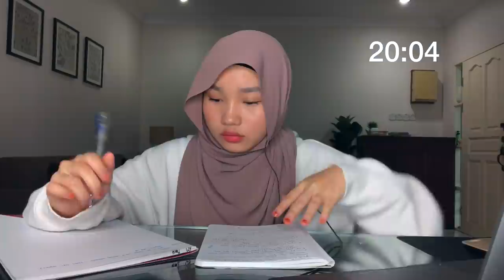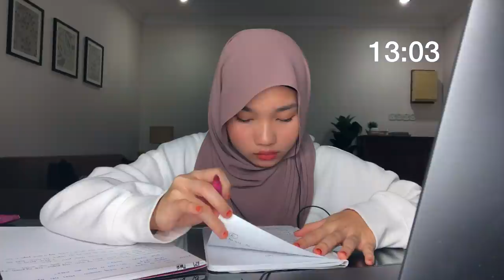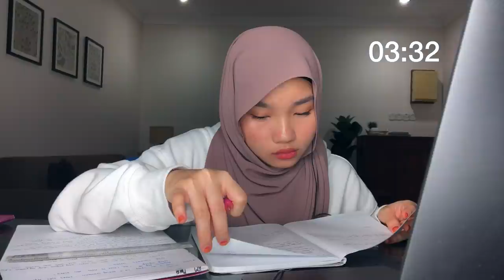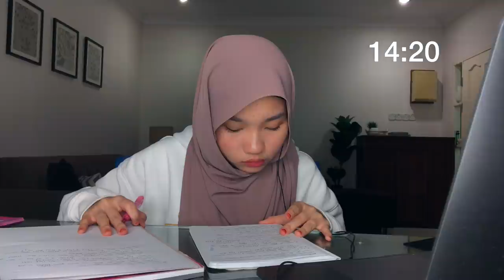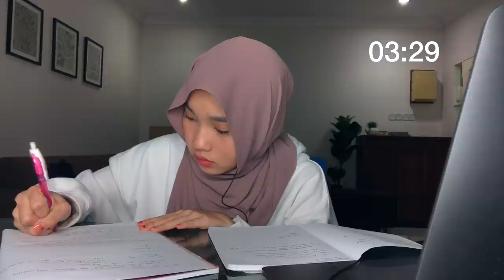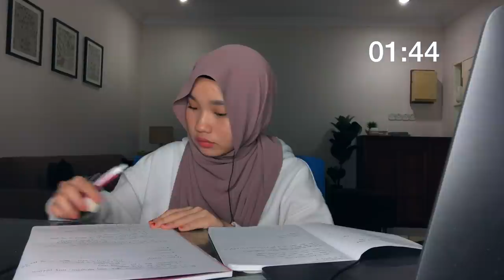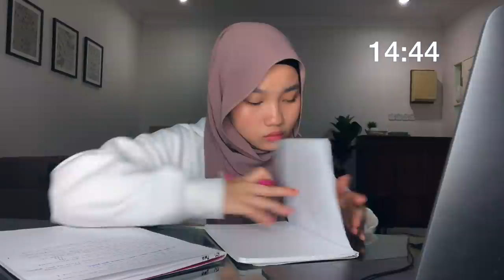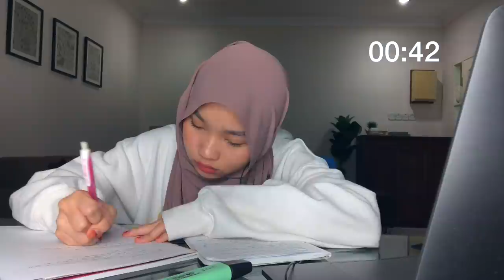REAL TIME STUDY WITH ME // 2 hour pomodoro session with breaks ( no music )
Here’s my very first real time study with me video!! I’ve been wanting to make this for a while now and I finally did it ❤️ Since we’re all stuck at home at the moment for the better, I decided to make this video to help you guys focus on studying and I really hope it works hehe ヾ(๑╹◡╹)ﾉ"

I made this one without music and with background noises. Let me know if you guys want one with music! I hope yall are safe and healthy at home 🤍 sending my love to all of you! (´∀｀)

 • business ig - @planetbutton

✰ FAQ ✰
What did I use to film this? iPhone X